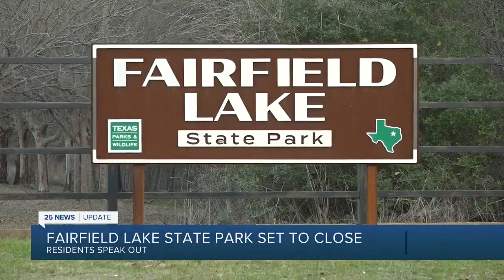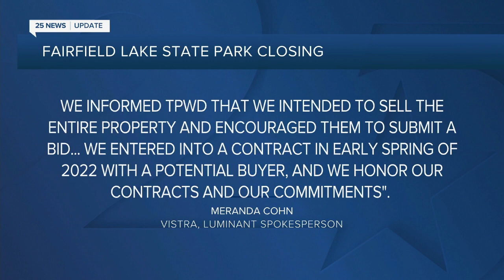Texans speak out as Fairfield Lake State Park is set to close